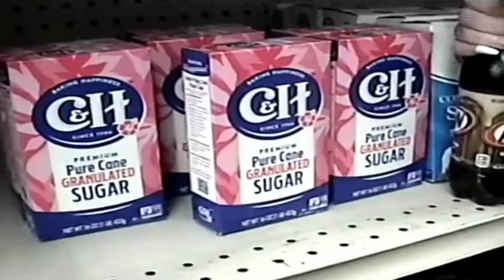Lucy Loone - Sugarcane (Official Music Video Trailer / coming 6/8/2023)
Sugarcane Music Video is coming! Release date is: 6/8/2023 so hope you enjoyed the audio, it was such a great song I worked on it took me years to edit & release so I am so happy I finally get to release it, go be a baddie & live a true life & feel the milk pouring through your vanes.

Go to my original channel & watch the music video, this channel is just a back up one just in case if my other one gets deleted